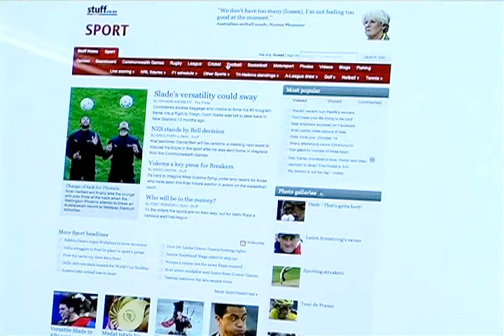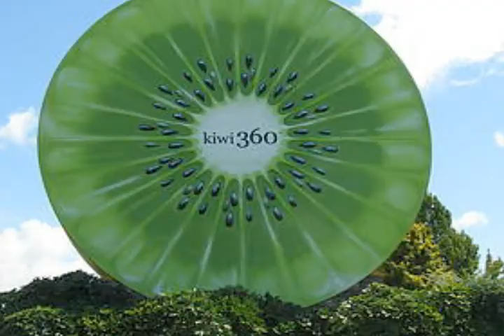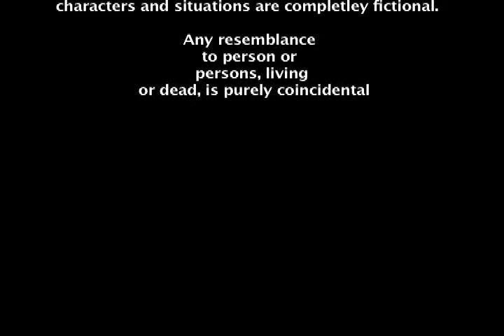How Fast Is Your Food? The Max Johnson Story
Written and directed by Josie Springford, Whitney Nuku & Adam Burns.  A brief documentary about struggling philosophy student slacker Maxwell Johnson and his quest for victory in the second annual Gay/Happy Meal Challenge, a new and controversial cultural movement that has kicked New Zealand's health-conscious ass twicefold in recent times.